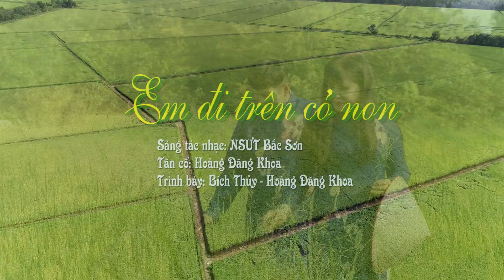Tân cổ Em đi trên cỏ non - Trình bày: Bích Thủy & Hoàng Đăng Khoa | Sáng tác: NSƯT Bắc Sơn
Tân cổ Em đi trên cỏ non
Sáng tác: NSƯT Bắc Sơn
Lời tân cổ: Hoàng Đăng Khoa
Trình bày: Bích Thủy & Hoàng Đăng Khoa